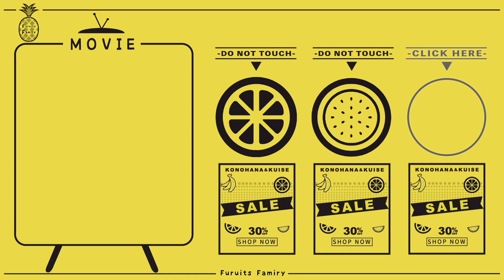【悪質】偽物ふるふぁみ許さない、、、皆さん注意してください！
ふるふぁみチャンネルは毎週４日【火曜、水曜、金曜、土曜】の18:00から放送しています！